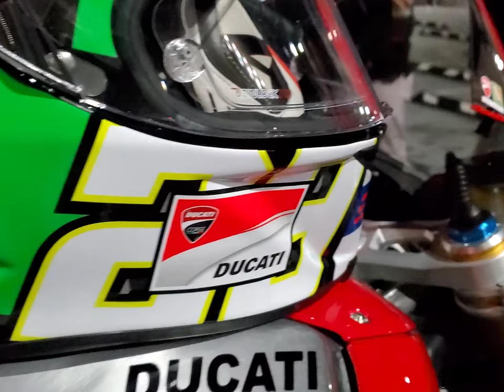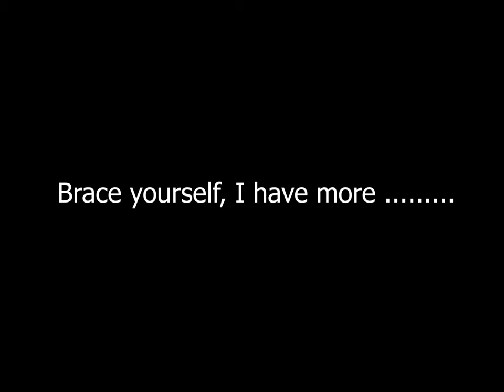Schuberth C4 With Cardo Palktalk Panigale V4 Corse Desmosedici RR Superleggera Akrapovic Termignoni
Installed Cardo to my C4 | Exhaust sound

I do want to mention, I kept some bike's short because you will see more of them in the upcoming videos

PS Sorry for the narrow  view realized it after filming :(

Come join us! Bikes and Boba
When:
 Every 3rd Friday of the month 6PM-8PM
Location:
 Rabbit Rabbit Tea
 99-115 Aiea Heights Dr Suite 250, Aiea, HI 96701
Subject to change, Pls follow DOC_Hawaii on instagram

ULANZI Case for GoPro
Lapel Microphone Condenser Mic
Quad Lock Motorcycle Handlebar Mount
Trs to Trrs adapter
Cardo PACKTALK BOLD

Rode Video Mic me
Galaxy Note 10
Boya Type C Mic
Zhiyun Smooth Q2 Stabilizer
GoPro 7
GoPro 8
DJI Mavic Pro Platinum